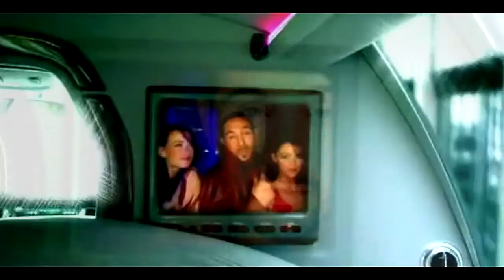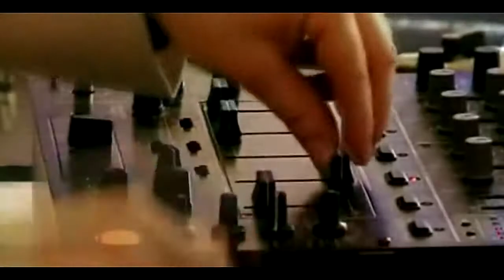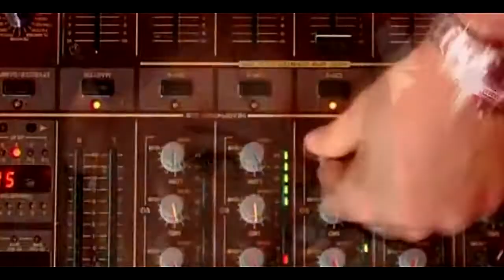Royal Gigolos - California Dreamin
Skladba - California Dreamin' (Tek-House Extended)
Interpret - Royal Gigolos
Album - Royal Gigolos - Best Of
Píšící autoři - John Phillips, Michelle Phillips
Licence udělena YouTube: Kontor New Media Music (od vydavatele Dos Or Die Records); LatinAutor - UMPG, UNIAO BRASILEIRA DE EDITORAS DE MUSICA - UBEM, Sony ATV Publishing, LatinAutorPerf, UMPI, UMPG Publishing, ASCAP, CMRRA a společnosti vlastnící hudební práva (12)